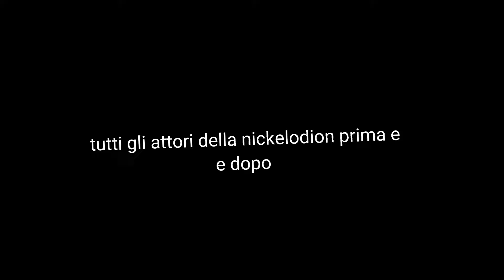prima e dopo attori nickelodeon prossimamente prima e dopo disney Channel